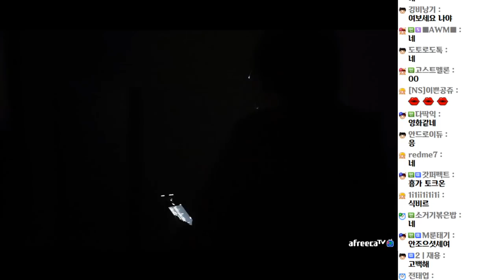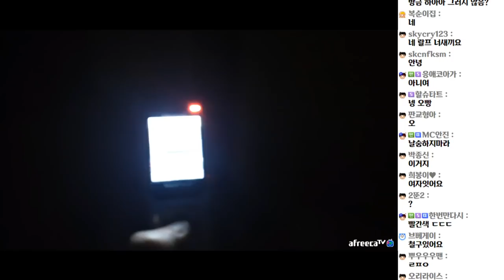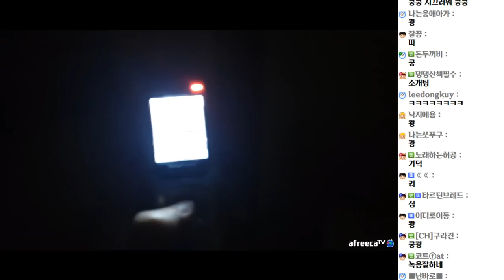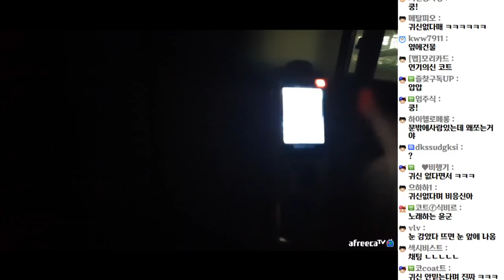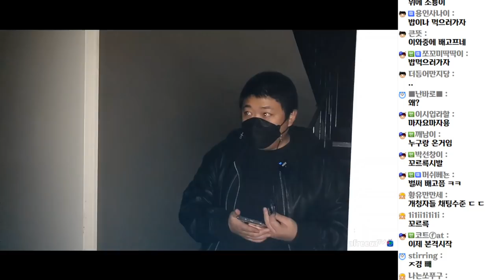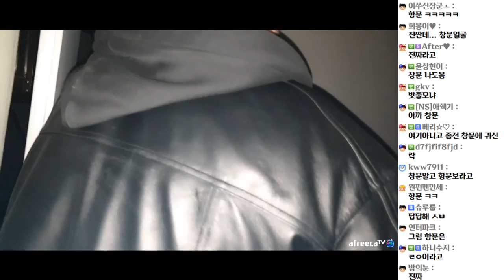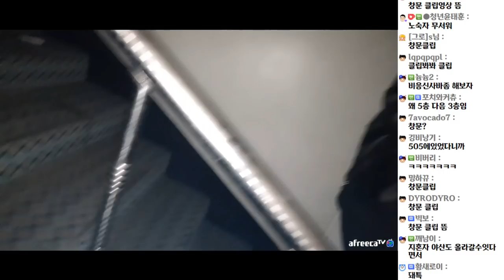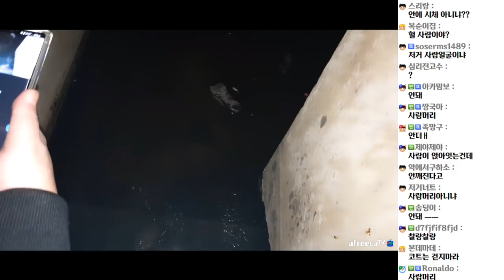여러분들은 귀신의존재를 믿으시나요? (21.01.31-2)